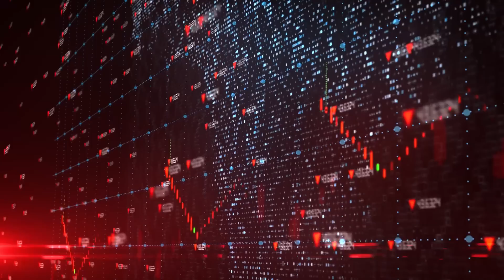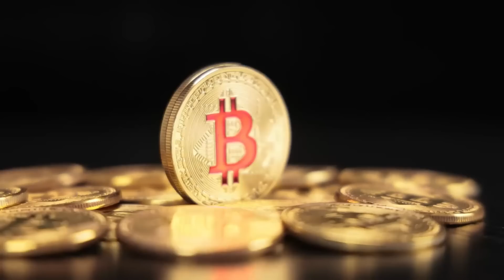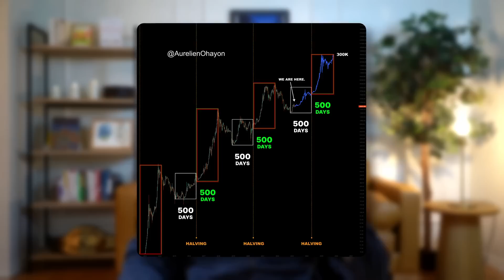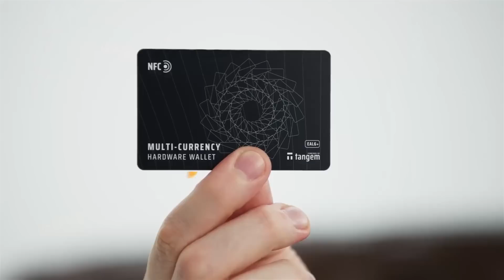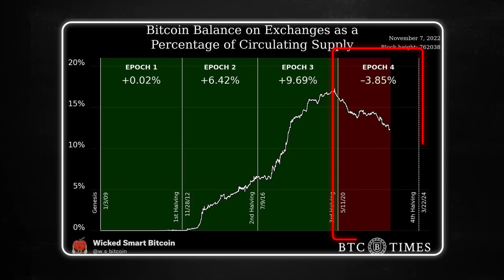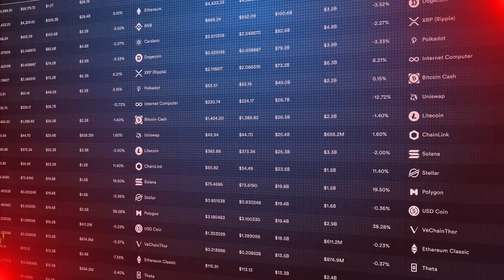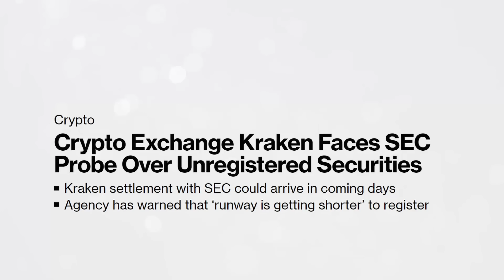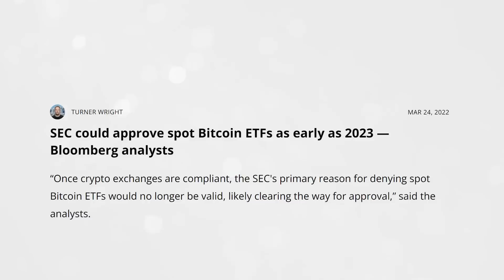It's Time to Be a Bitcoin Maximalist!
As Bitcoin dominance is flirting with 50%, it’s got me wondering… is it time to sell our altcoins and go all in on Bitcoin? This video will explore the thesis that Yes we should, and will cover 6 arguments from a variety of angles. So give it a watch before you write this off as a typical Bitcoin maxi rant and let me know if any of them convince you to sell your shitcoins and go heavy on Bitcoin!